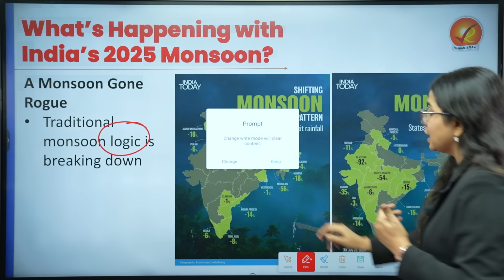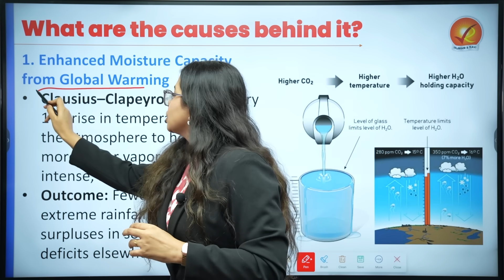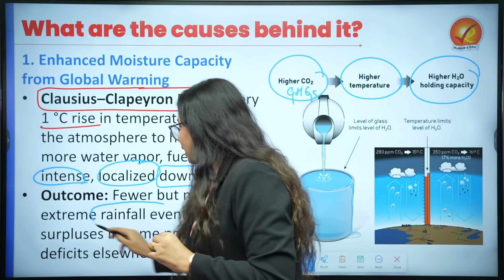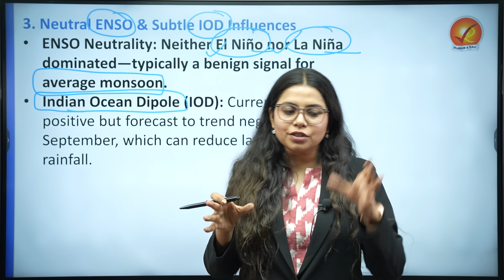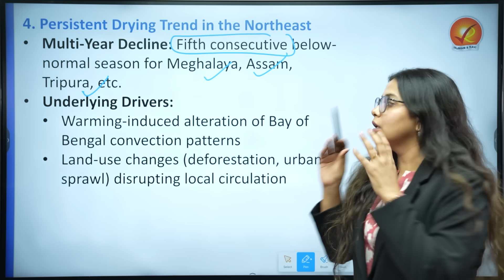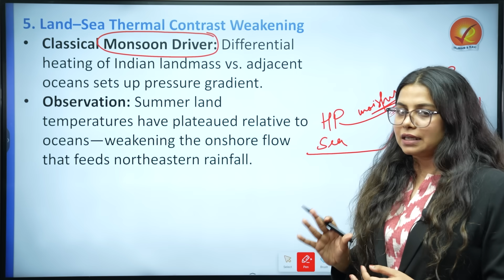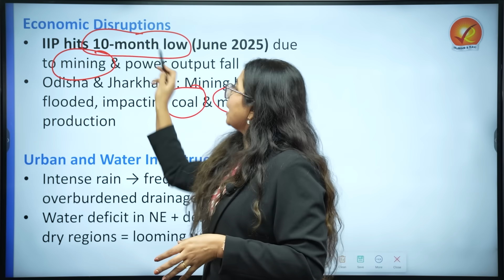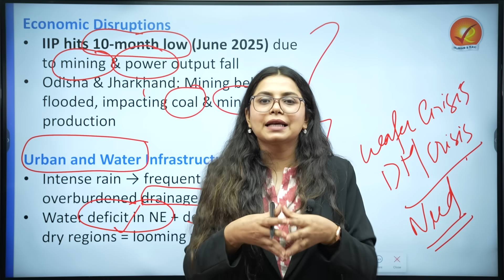How Climate Change Is Breaking India’s Monsoon System | Vajiram and Ravi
Welcome to Vajiram and Ravi Flash news
India’s 2025 monsoon has defied tradition — torrential rains in Rajasthan, droughts in the Northeast, and a climate system in flux. 🌧️🌾

In this video, we dive deep into:
✅ What’s causing this chaotic monsoon — from global warming to oceanic shifts
✅ How this is impacting agriculture, mining, urban infrastructure & the economy
✅ What the Indian government is doing in response — from real-time forecasting tools to groundwater reforms

This is not just about rain. It’s about the future of climate resilience in India.
Watch till the end to understand how policy, science, and survival are colliding under the monsoon clouds of 2025.